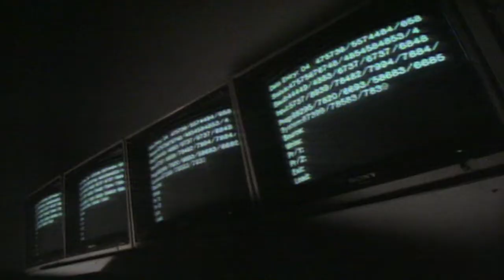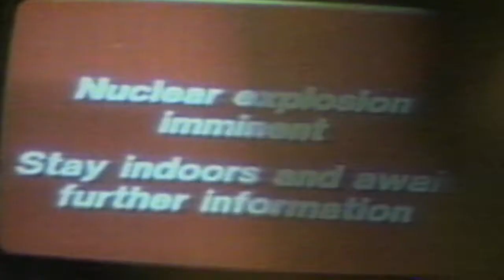Ultravox «Dancing With Tears In My Eyes»